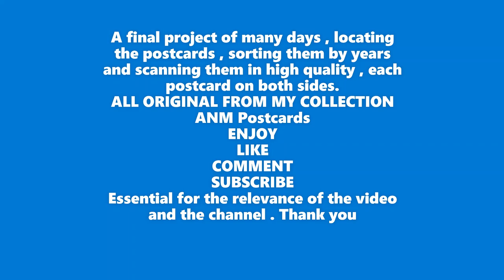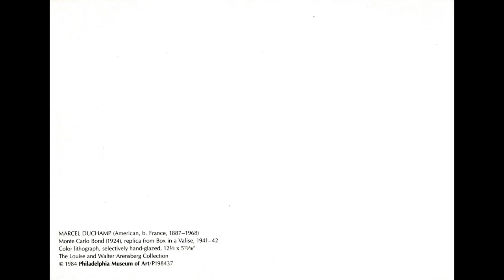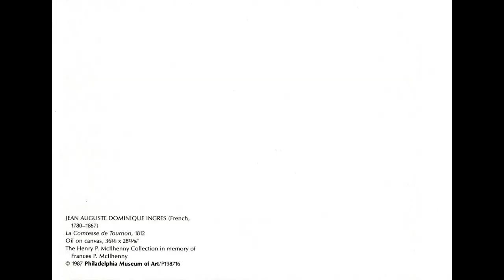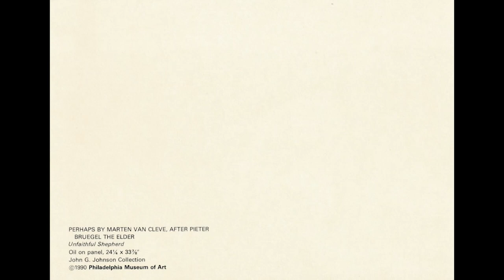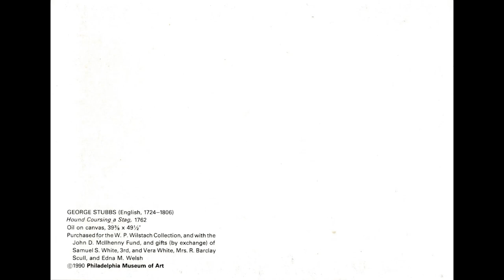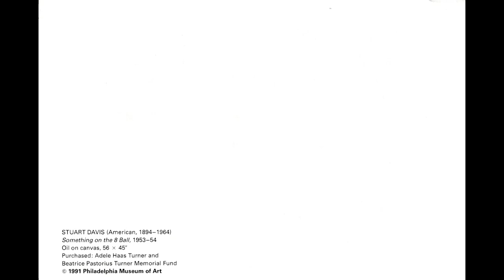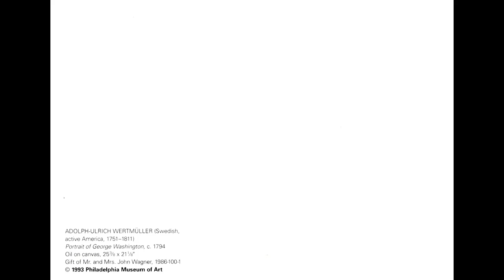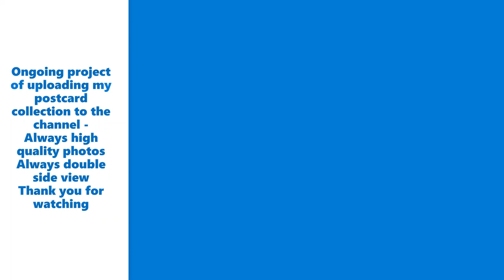Postcards from Philadelphia Museum of Art 1976 to 1994 | 232 Artworks and Paintings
This channel was opened as a life project for accessing information and sharing it as a source of learning or inspiration.
The collection contains about eighty thousand items including art postcards, postal history, letters and more.
Every effort will be made to catalog the videos by year of creation, artist name and more details.
All items were scanned using a high quality scanner.
0:00 Intro